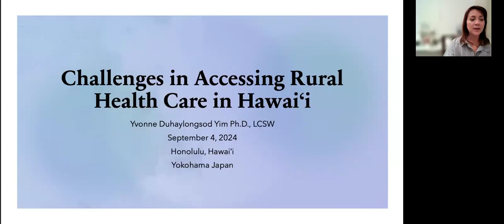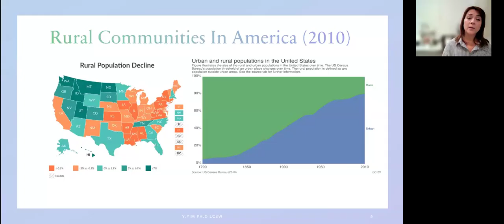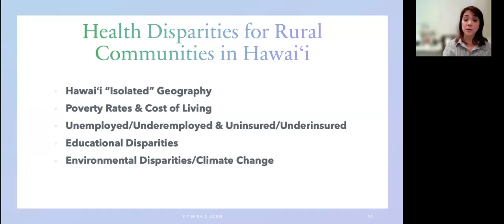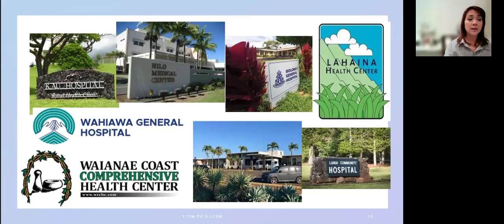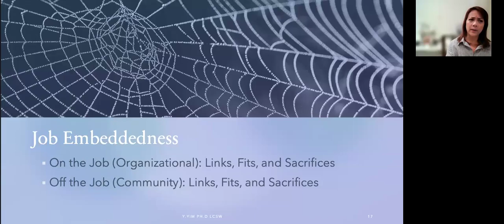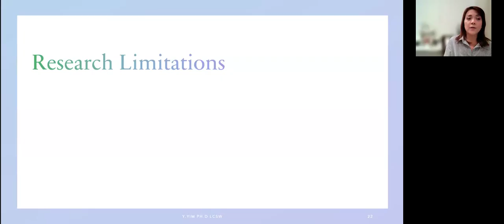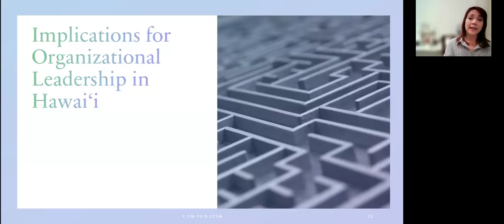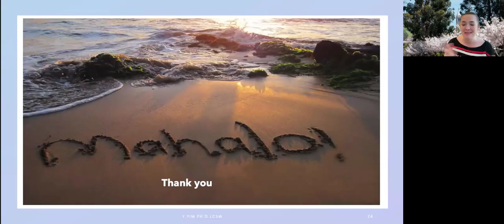The Challenges in Accessing Rural Health Care in Hawai'i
Presenter: Yvonne Yim, PhD, LCSW

About this webinar: Causes for health inequity for residents living in rural communities across the United States are multifaceted. For the state of Hawaiʻi, improving the immediate health care access, quality, and affordability relies on comprehensive health care policies and the hiring and retention of medical staff. This presentation will focus on research that focused on workforce solutions to recruit, improve, and engage rural healthcare staff turnover in Hawai’i.